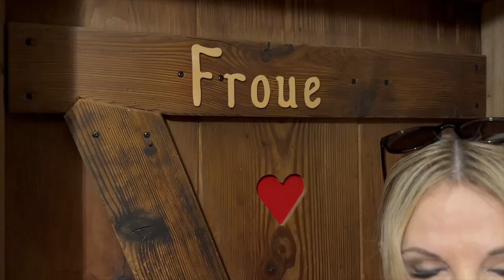Silvia Kaufmann - Ein toller Typ aus Entlebuch (Offizielles Video)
Silvia Kaufmann, die gefeierte Königin von Mallorca, präsentiert stolz ihre neueste Single "Ein toller Typ aus Entlebuch".

Silvia Kaufmann, die gefeierte Königin von Mallorca, präsentiert stolz ihre neueste Single "Ein toller Typ aus Entlebuch". Mit diesem Schlager entführt uns Silvia auf eine musikalische Reise durch die zauberhafte Region und verspricht uns ein fröhliches Hörerlebnis, das die Herzen höherschlagen lässt.

In "Ein toller Typ aus Entlebuch" erzählt Silvia Kaufmann die Geschichte eines faszinierenden Mannes, der die Menschen mit seiner charmanten Art verzaubert. Die eingängige Melodie und der mitreißende Refrain laden zum Mitsingen ein und sorgen für gute Laune und Tanzfreude.

Die Künstlerin, die bereits mit ihren vorherigen Hits die Charts eroberte, beweist erneut ihr Gespür für eingängige Texte Kompositionen. Die Liebe zum Schlager spiegelt sich in jedem Ton wider, während Silvia Kaufmann mit ihrer einzigartigen Stimme die Zuhörer in den Bann zieht.

"Ich möchte mit meinen neuen Songs den Leuten die Leichtigkeit, Fröhlichkeit und die Lebensfreude vermitteln, so dass Sie jeden Tag auf Sonnenstrahlen tanzen können. Mein Motto: Mach jeden Tag zum schönsten Tag deines Lebens.", sagt Silvia Kaufmann über ihre neueste Veröffentlichung.

"Ein toller Typ aus Entlebuch" ist ab 1.9.2023 auf allen digitalen Musikplattformen erhältlich und lädt alle Schlagerfans dazu ein, sich von diesem mitreißenden Musikstück verzaubern zu lassen.

Feiern Sie mit Silvia Kaufmann den Sommer und tauchen Sie ein in die melodische Welt des Schlagers. Lassen Sie sich von der herzerwärmenden Melodie und den mitreißenden Rhythmen mitreißen und erleben Sie einen unvergesslichen Hörgenuss.

Komponist: Benjamin Zibret
Text: Hanneliese Kreisel-Wurth
Verlag: Bellavista Musikverlag
Produktion: Benjamin Zibret in BellaVista-Tonstudio

Quelle: LoudSpaceMusic - Markus Müller